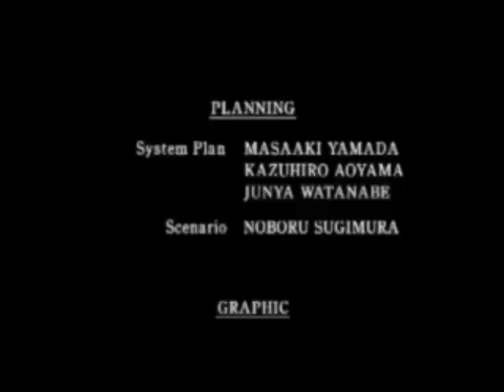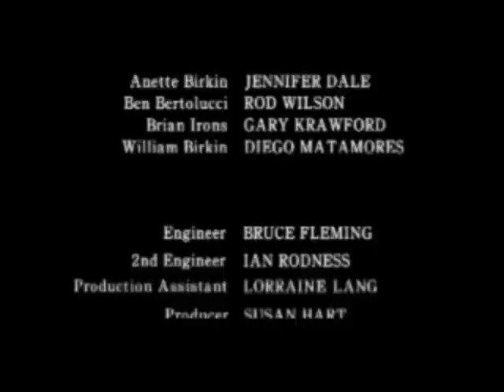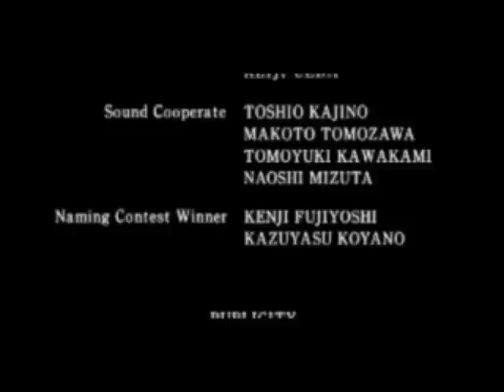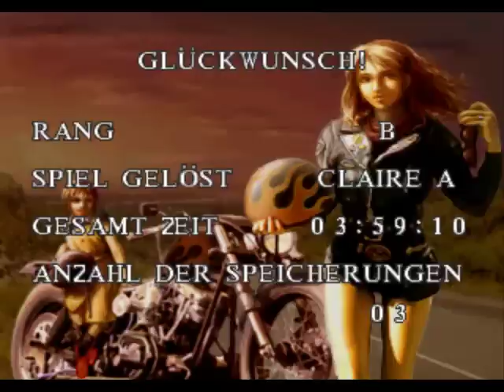Lets Play Resident Evil 2 #26 Claire (german) Finale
Gut vorbereitet ging claire zu Sir William. ist er echt inv.

Leons Szenario wird bald kommen :)